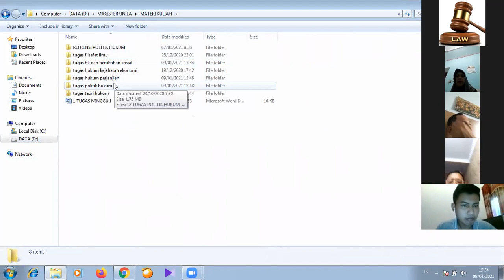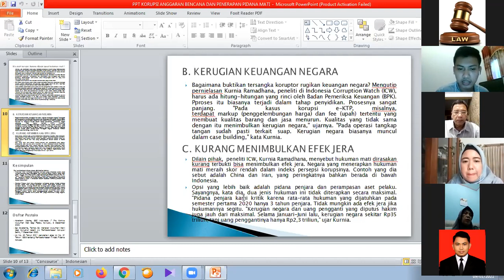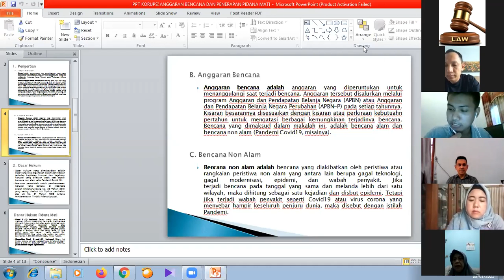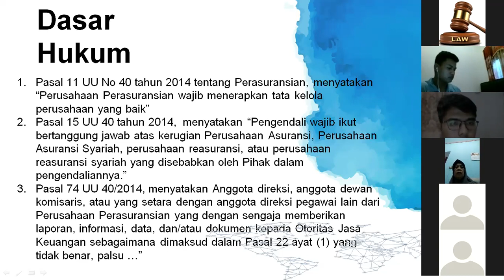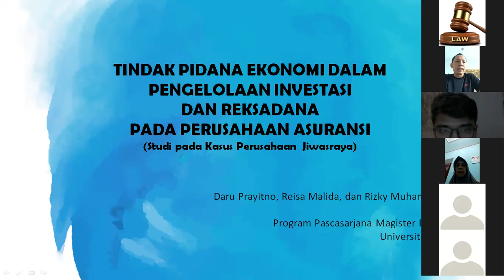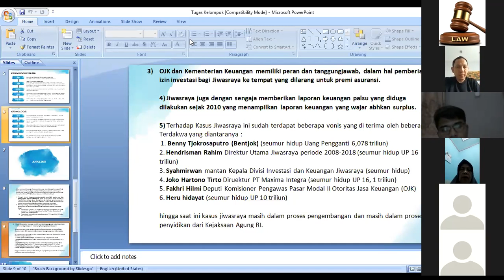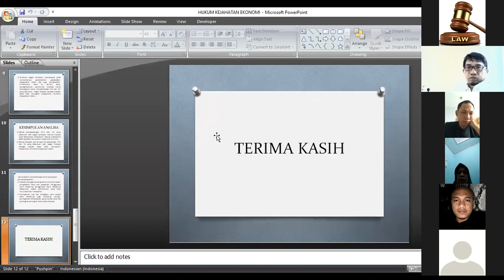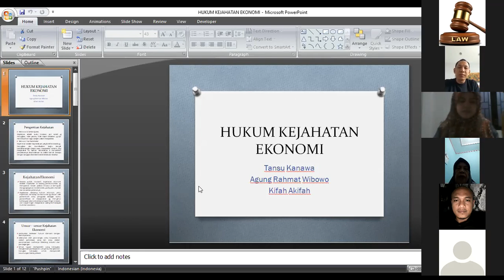Kuliah S2 Hukum Kelas Reg B Matakuliah Hukum Kejahatan Ekonomi Dr. Erna Dewi, S.H., M.H.